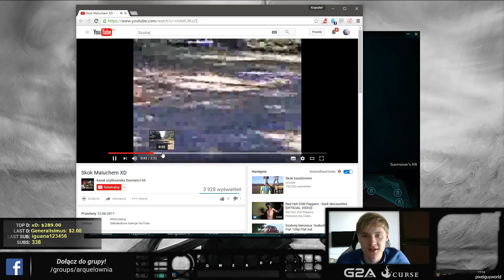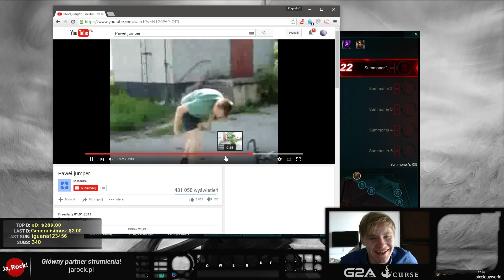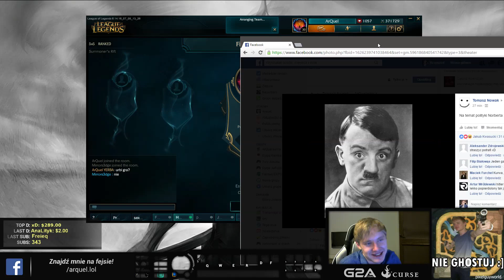#5 ARQUEL - SPRAWY WYMAGAJĄCE MYŚLENIA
Krzysiu król toplejna, gorąco polecam ( ͡° ͜ʖ ͡°)